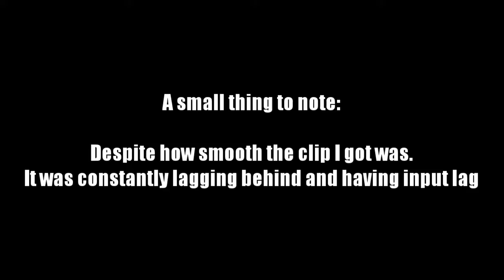That one Tricky song that nobody seems to care about on Literally FNF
Can't be bothered to add anything else

Could be good for archiving purposes after the 22nd Update yeah?